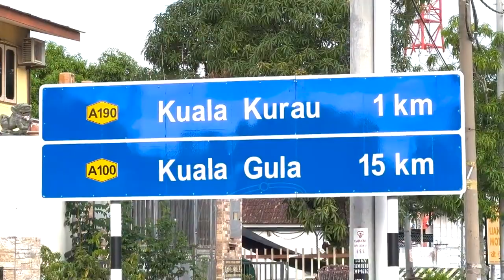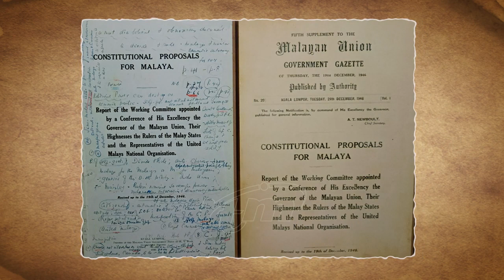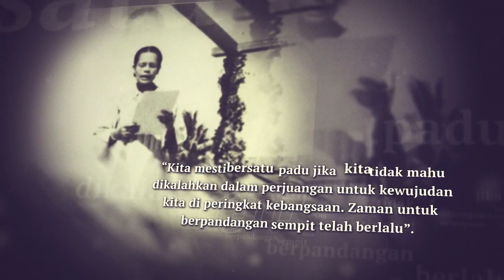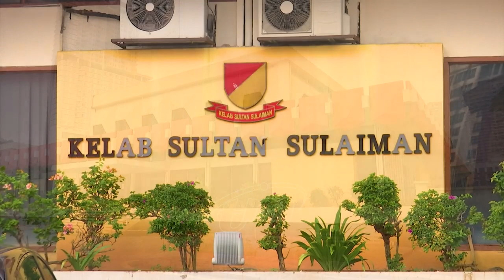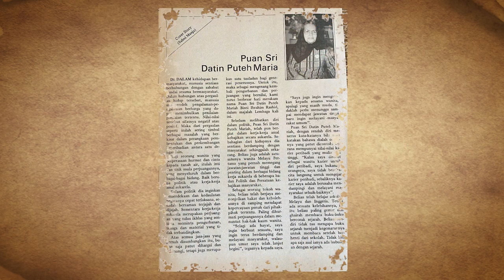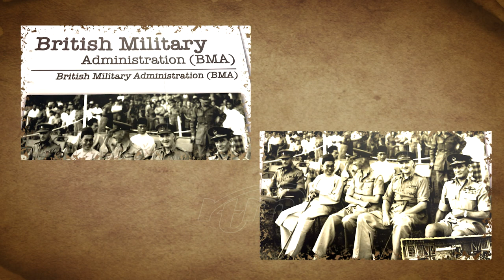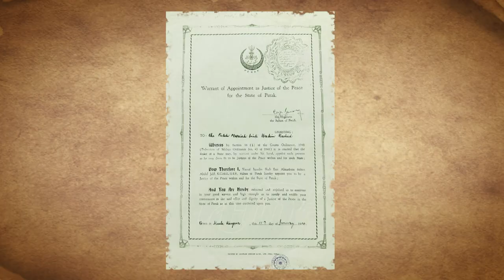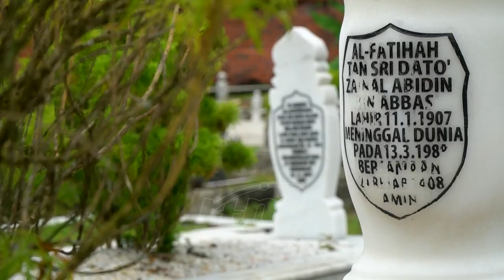Di Sebalik Nama - Srikandi Puteh Mariah